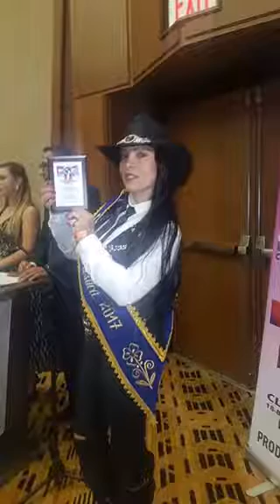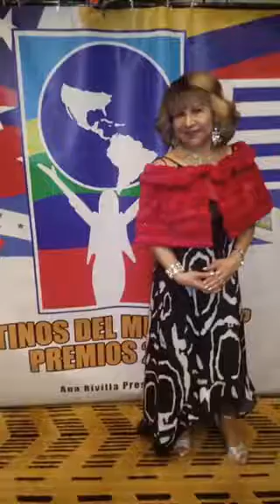PREMIOS LATINOS DEL MUNDO VIP 2018 NY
Ana Rivilla / Anafiestas Entertainment